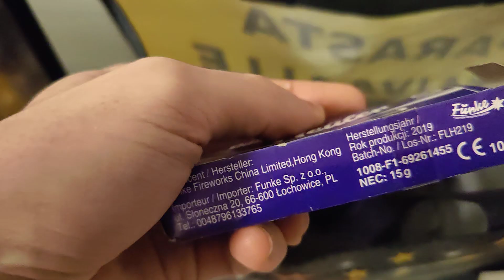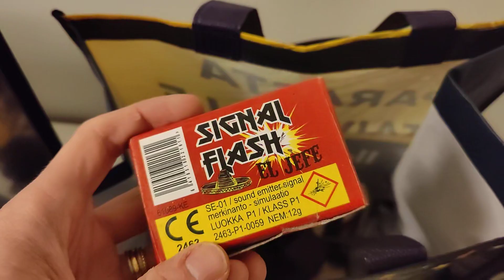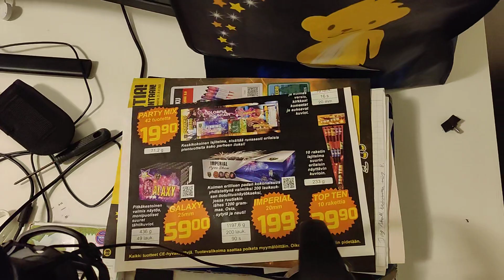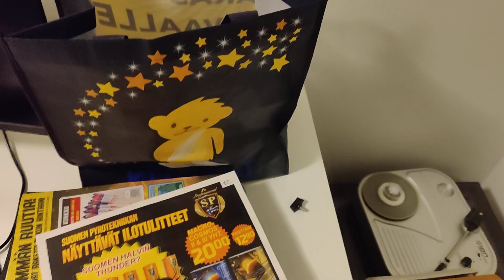Edellisten vuosien jämiä.